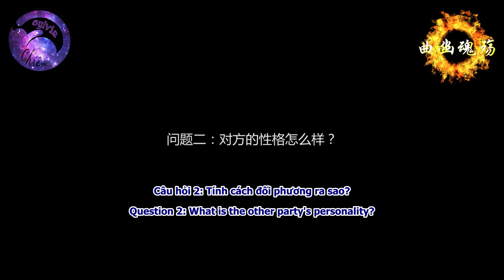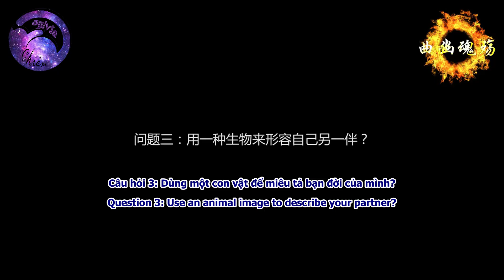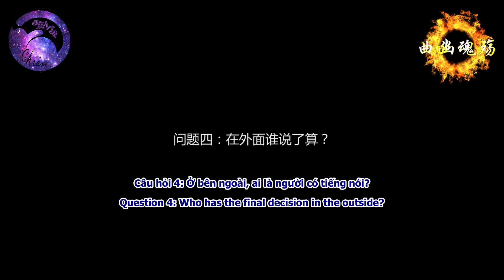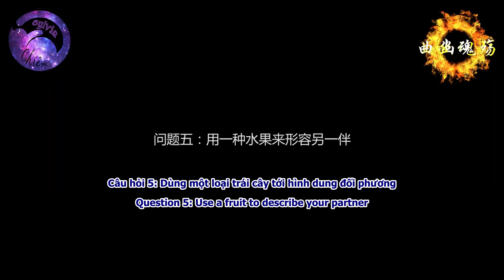Vương Chi Yến (The King's banquet) - Phỏng vấn (Interview) 1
Video được dịch và reup dưới SỰ CHO PHÉP CỦA TÁC GIẢ với mục đích CHIA SẺ PHI THƯƠNG MẠI. Vui lòng KHÔNG MANG ĐI NƠI KHÁC KHI CHƯA ĐƯỢC PHÉP. Hãy ủng hộ tác giả bằng cách click vào link gốc bên dưới.
Video is translated and re-up with the AUTHOR'S PERMISSION and NON-COMMERCIAL purpose. Please DO NOT REUP without permission.